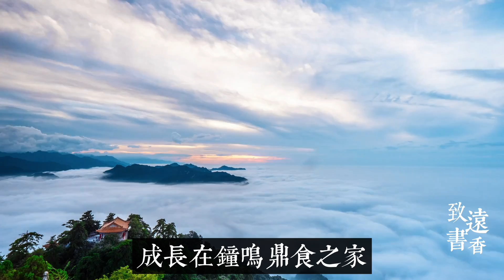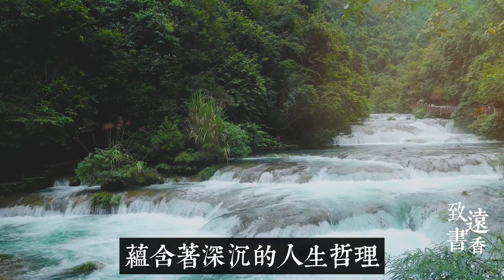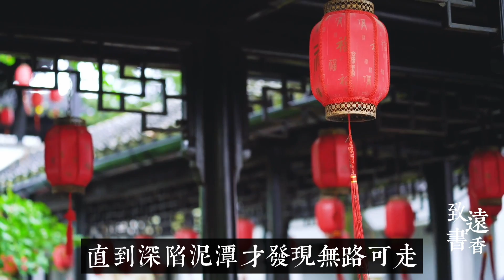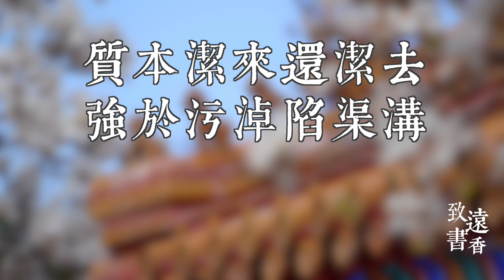《紅樓夢》中那些耐人尋味的句子，充滿人生哲理，道出世故人情！—致遠書香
在《紅樓夢》里，曹雪芹用獨到的視角，寫盡了人物的心理、真實的寫出了人生無可回避的苦澀和炎涼冷暖，讓讀者品嘗到人生百般況味。同時，為了讓表達更加通俗易懂，書中也添加了許多十分接地氣的俗語俚語，充滿人生哲理，今天寧曦就選取紅樓夢的一些耐人尋味的句子和大家一起來品讀。

劉禹錫：莫道桑榆晚，為霞尚滿天。劉禹錫這首寬心詩《酬樂天詠老見示》，說透了心若年輕，歲月不老！